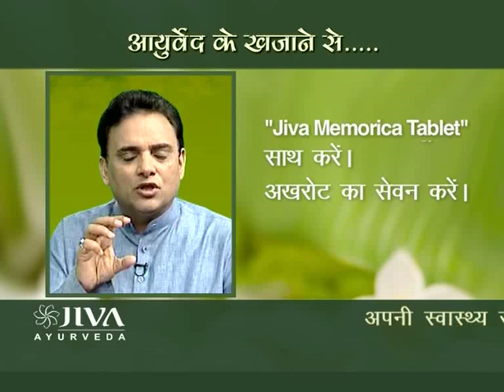Allergies - Ayurvedic Causes, Home Remedies & More | Arogya Mantra Ep#46(1)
Dr. Partap Chauhan talks about how allergies are caused, and talks to a caller on the problem of low height gain and laziness in a teenager.

In this episode Dr. Partap Chauhan talks about allergies. He explains that it is caused by allergens (dust, pollution, certain foods etc.) that cause a sharp reaction from any part of the body. He then talks to a caller on the problem of low height gain and laziness in a teenager (16 years old). He suggests that the caller’s son imbibe proper Dincharya into his routine, and regularly massage his body with Til oil to improve blood circulation and to get rid of toxins. He also suggests that the caller’s son consume certain Ayurvedic products developed by Jiva to counter laziness and low height gain. Going back to allergy, he says that for those people who have low immune power are more prone to allergies.